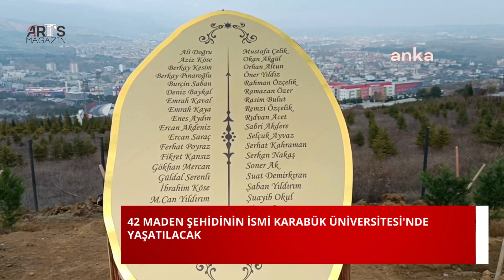42 Maden Şehidinin İsmi Karabük Üniversitesi'nde Yaşatılacak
Karabük Üniversitesi Halkla İlişkiler ve Tanıtım Bölümü öğrencileri, Amasra’daki kömür madeninde hayatını kaybeden 42 işçinin anısına ağaç dikti. Öğrencilerin sosyal sorumluluk projesine, maden faciasında yaşamını yitiren 27 madencinin ailesi de katıldı.